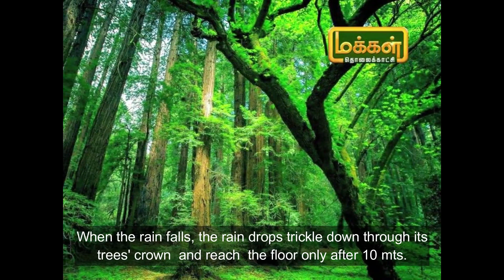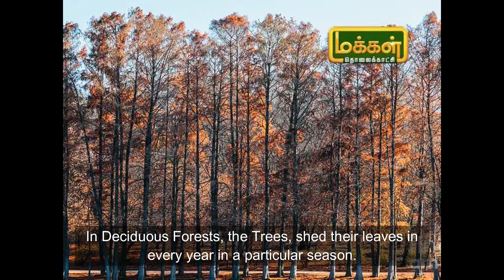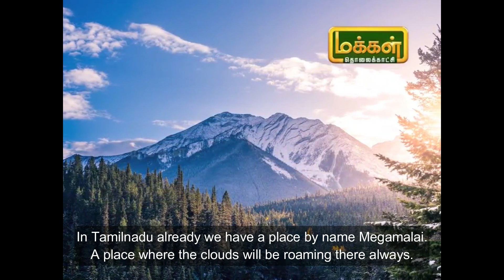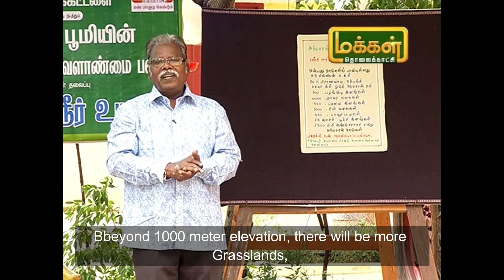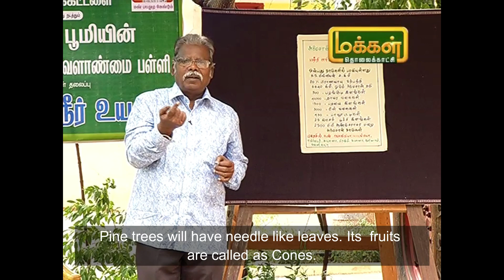NINE TYPES OF FORESTS - ஒன்பது வகை காடுகள்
The Divas of this video will learn about the nine types of different forests. Mr Gnanasuria Bahavan is discussing about the different types of forests as detailed below.
1. Rainforests
2.  Subtropical forests
3.  Evergreen forests
4.  Deciduous forests
5. Fall season
6.  Fall festival
7.  Mountain forest
8.  Savarna forest
9.  Grassland forest
10.  Swamp forest
11.  mangrove forest
12. Pine Forests
13. Coniferous forests
14.  Thorn Forests
15.  Cones or seed boxes
16.  Open Forests

# FORESTS
# TROPICAL FORESTS
# EVERGREEN FORESTS
# SWAMP FORESTS
# DECIDUOUS FORESTS